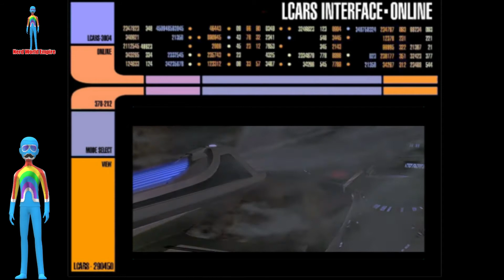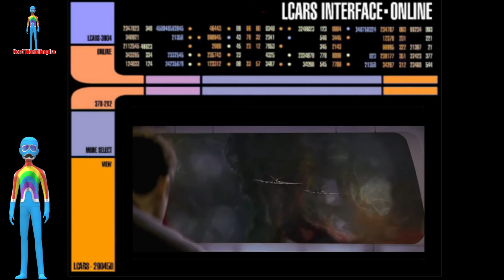Star Trek William T. Riker Battle Comparison Generations to Insurrection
The difference we can see in the man between his battle with the Klingons in Generations and Insurrection.